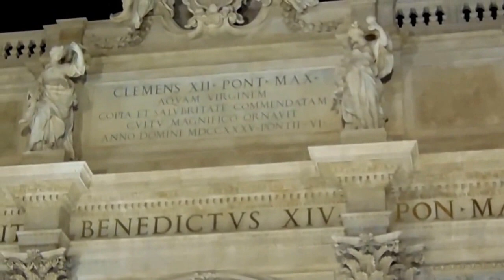ROMA | Fontana di Trevi nella notte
La fontana risplende nella notte dopo il restauro e l'inaugurazione del 3 novembre 2015: il restauro era iniziato nel giugno 2014 è costato 2,2 milioni di euro ed è stato finanziato da Fendi, che ha in programma interventi su altre 4 fontane romane.
Tanto tra dieci anni ci rimetteranno mano perché la manutenzione serve sempre, specie contro il calcare dell'acqua di Roma, specie nella vasca.

Roma, Novembre 2015

!! NOTA AGGIUNTA NEL 2024:
come avevo previsto sono stati effettuati lavori di manutenzione straordinaria, specie di pulizia della vasca che è stata svuotata e nell'occasione installata una passerella per il pubblico interessato a vedere la fontana da una insolita prospettiva: vicino e dall'alto che ovviamente ho filmato per futuro ricordo